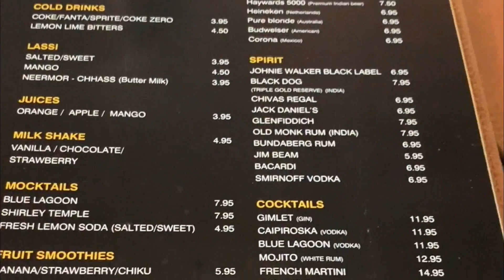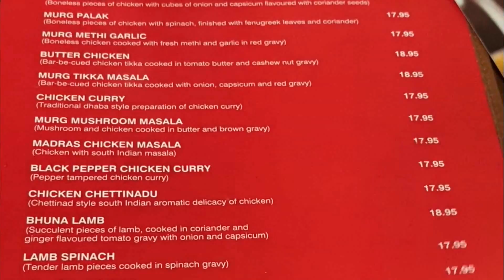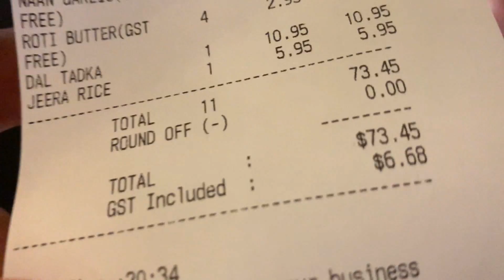Sankalp Indian Restaurant in Brisbane Australia | Indian curry | vegetarian food in Brisbane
Sankalp Indian Restaurant in Brisbane Australia